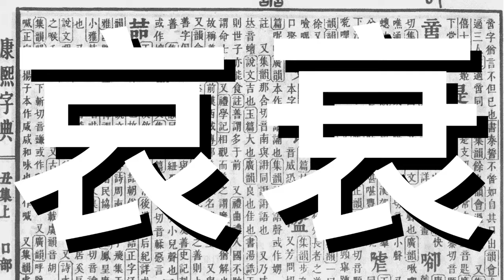《漢字比較》哀。衰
【閑言閒語】《哀。衰》

邊學。邊畫
learn。draw

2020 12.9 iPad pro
2019 iPad mini 5
2nd gen Apple Pencil